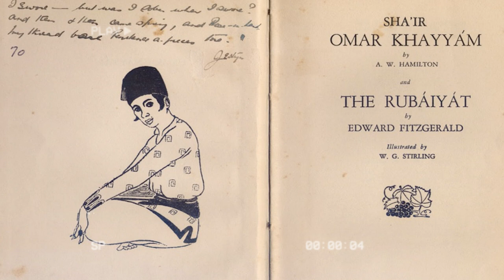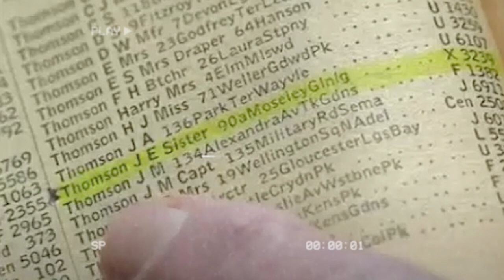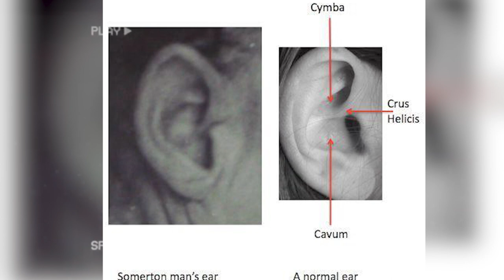THE SOMERTON MAN PART II | 2021 Updates, DNA and... Romance?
Welcome back to our deep dive into the mysterious case of the Somerton Man!

72 years ago, on the 1st December 1948 at Somerton Beach, the body of an unknown man was found.

All of the tags in his clothes had been carefully cut out and his cause of death has still yet to be determined after all of these years.

While the case had gone cold for years, fresh eyes resulted in multiple exciting breakthroughs, right up to the present day.

Is it possible we might find out who the Somerton Man was and how he died? 😬😬😬

I hope this video finds you well and Lily and I will be hanging out til we see you again in the next one!

xx

⌚TIMESTAMPS⌚
0:00 - Oh hey!
1:20 - Quick recap and an introduction to Alf Boxall
4:59 - The code. What the heck does it mean?
8:09 - Second Coronial Inquest in 1959
10:38 - Derek Abbott stumbles across the case in the mid 2000s and gets hooked in
13:33 - So who WAS Jestyn?
17:06 - Did the Somerton Man have a son???
21:22 - Who is Rachel Egan and how is she connected to the Somerton Man case?
23:41 - Derek and Rachel meet to discuss his theory and sparks fly. Also more breakthroughs in the case.
29:44 - Current day updates!!
31:10 - Time to speculate on all the crazy theories
48:20 - Final thoughts... and what I think happened.

💕Want to hang out some more? Binge some of my other videos💕

📚🤗This video would not have been possible without these amazing sources!!